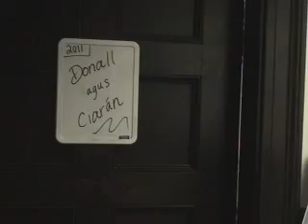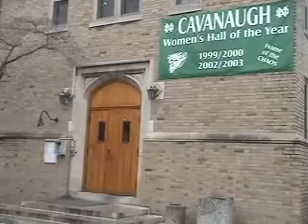Grá, Gráin agus Ceimic Orgánach (Love, Hate and O-Chem)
Miondráma as Gaeilge déanta ag mic léinn Notre Dame sa tríú téarma (an Irish-language skit/melodrama, "Love, Hate and Organic Chemistry," made by Notre Dame students in their third semester of the language)